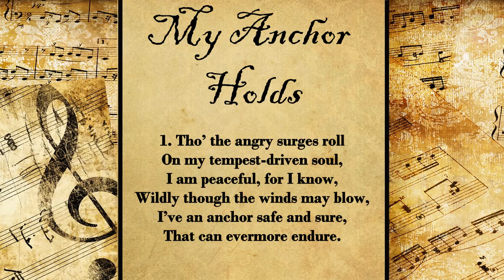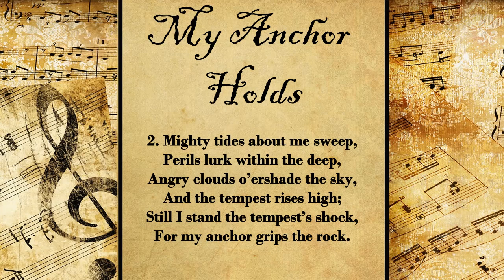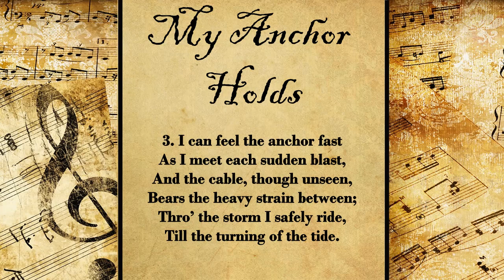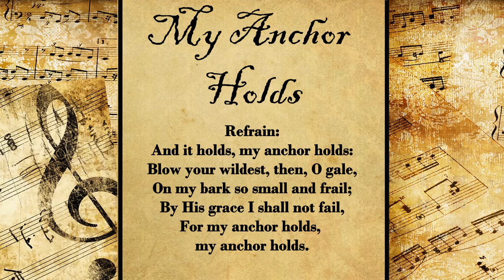My Anchor Holds | Hymn